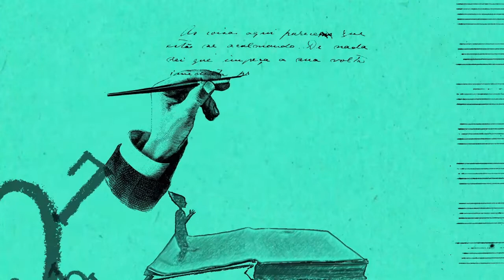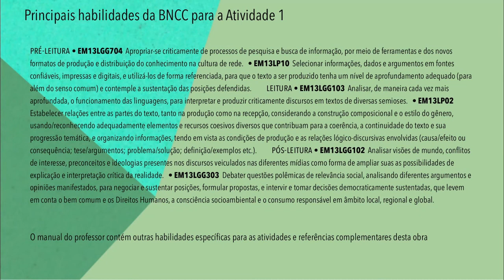Xavier de Maistre Viagem em volta do meu quarto - Tutorial do professor para as atividades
O texto que dá nome ao livro e sua continuação, "Expedição noturna em volta do meu quarto", presente nesta edição, deram ao autor Xavier de Maistre fama e reconhecimento. O primeiro foi escrito quando o autor estava em prisão domiciliar, mas ambos fazem do confinamento uma oportunidade de viagem e um grande passeio pela alma. A antiépica é especulativa e bem humorada: o individualismo nascente, imposições políticas da época — a Revolução Francesa —, discussões filosóficas, mulheres... tudo é tema para reflexão neste texto.